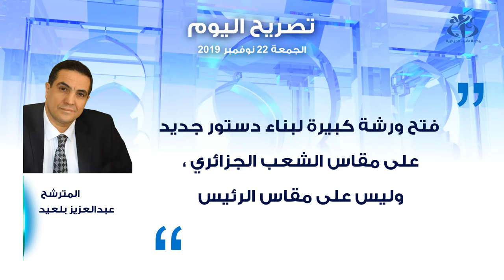أبرز تصريحات المترشحين في اليوم السادس للحملة الانتخابية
الجزائر (وأج) - أبرز تصريحات المترشحين في اليوم السادس للحملة الانتخابية